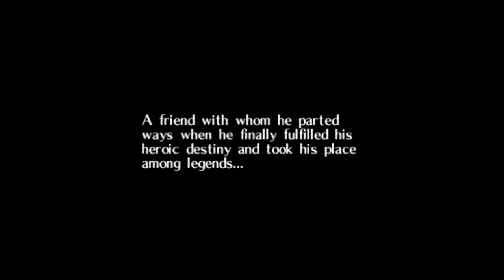Majora's Mask (Part 1)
Finally a video where I don't have to have a seizure warning

Have a question you want to ask me?